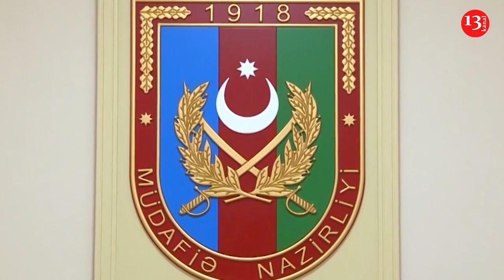There may be new military clashes between Azerbaijan and Armenia